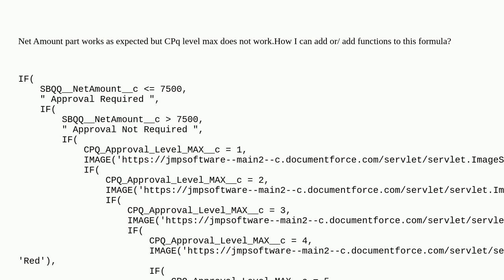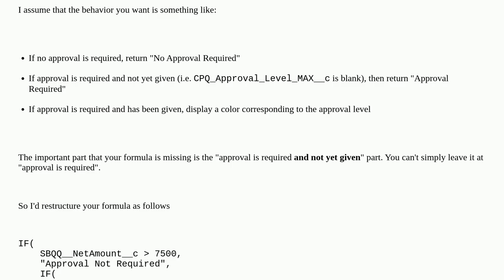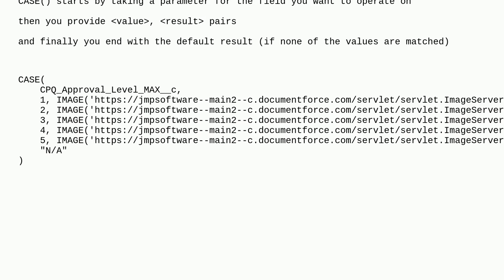Salesforce: How keep these 2 logics in one IF statement formula?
How keep these 2 logics in one IF statement formula?

A special thanks goes out to the awesome community

  formula-field